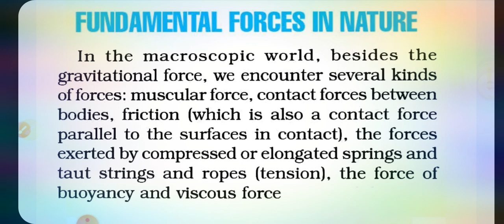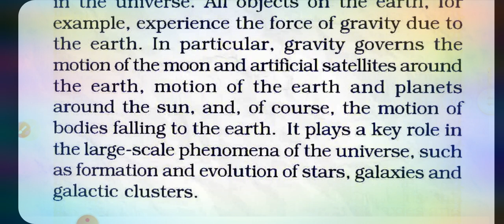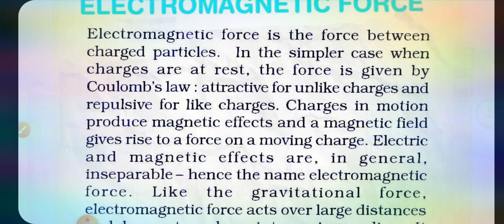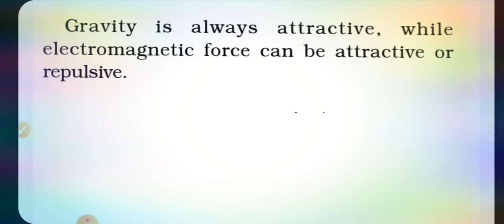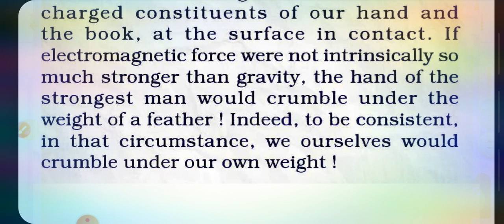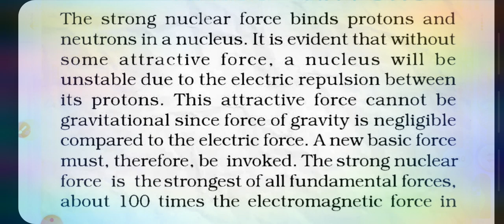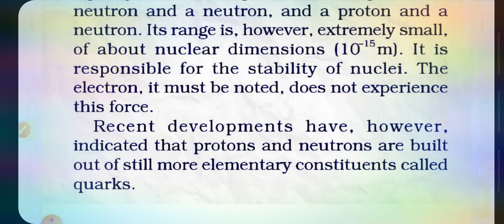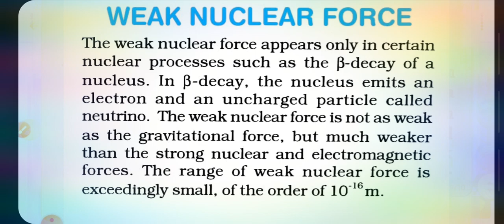Fundamental forces of nature |P03|ncert_11th physical_world cbse bseb pucet au bhu ssc # bpsc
join my facebook by just clicking  the blue one

for my SHUBHAM SHIKSHA Facebook page just click

for joining our whatsapp group just click over the given

TO purchase or to know about STUDY MATERIAL FOR 10TH just dail

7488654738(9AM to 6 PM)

11th ki shuruat kre mere saath mujhe PTA hai ki kya kya dikkate hoti h bacho ko kyu unki 11th strong nhi ho pati jis trah se 9th class vast h usi prakar 11th bhi

to kre taiyari mere saath aur chor de is dar ko ki aapka backup nhi ho paya

phle boost kre kuch important concepts ko mere saath 1 may se aur bn jaye master of your own

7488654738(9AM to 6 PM